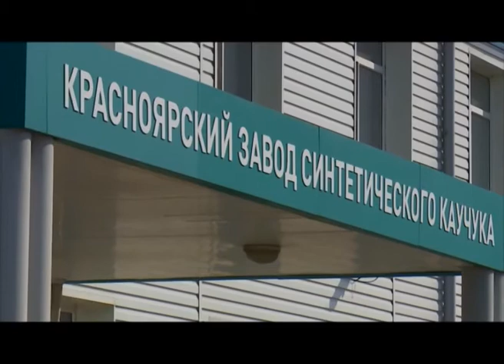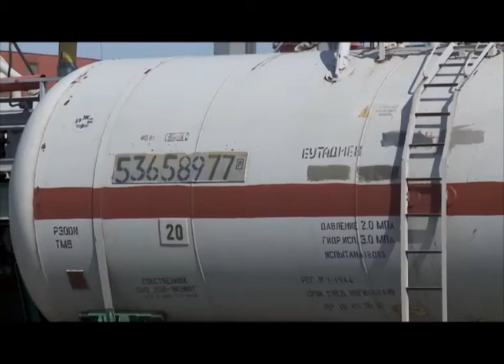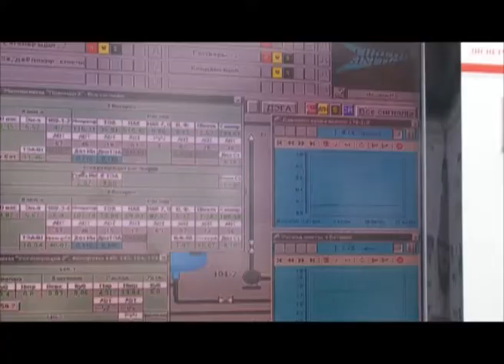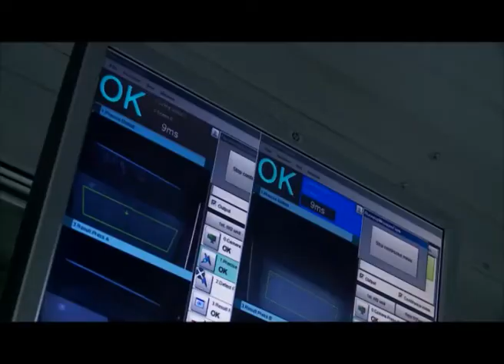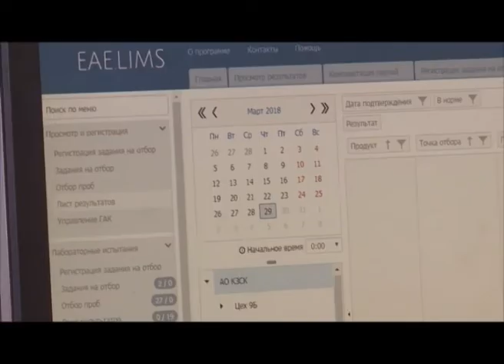Что и как: Завод синтетического каучука